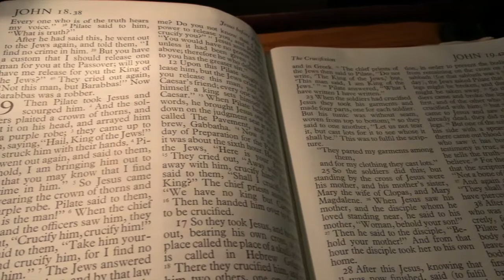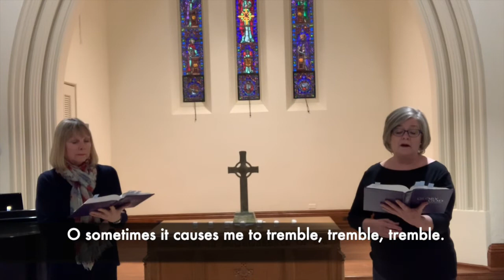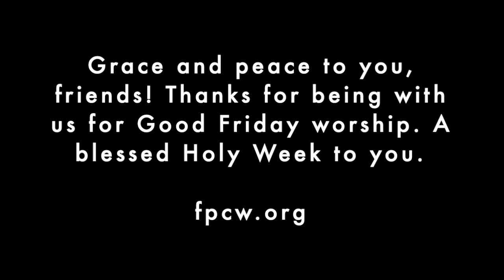Worship - Good Friday, April 2, 2021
Online worship at First Presbyterian Church of Wilmette on Good Friday. April  2, 2021. A service focused on the Passion account from the Gospel of John, as we reflect together on the love and faithfulness of Christ for all the world.